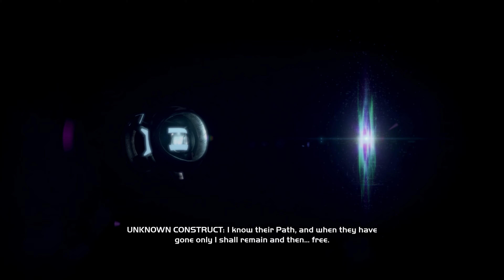Halo: CE Anniversary RTX 4090 - PC in 2023 | Heroic | Ultra Ray Tracing GI Reshade Mod Part 3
mods
reshade:

my rig:
CPU:        Ryzen 9 5900x 4,5Ghz on all cores
Mboard:  Asrock x570 Taichi
SSD:        Sabrent Rocket Q  M.2

Welcome to Beyond The Hype. Where we savor the beauty of games by taking it slow. Aiming to show the beauty in games through is graphics and ambiance, sounds and worlds. New and old games excluding the hype, and only for the enjoyment of this amazing art form. Come with us, as we explore that which we love but hardly take time to slow down to truly enjoy and admire what makes games, games!